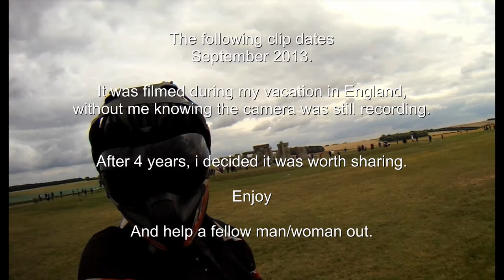Helping a fellow man out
Helping a fellow human-being out with something to eat on a cold autumn day.

Some old footage from the last vacation in England.
Video is from September 2013 (to give you an idea how old it is).

MOTORCYCLE:
Engine: RFVC radial valve, 589cc dual-carburetor dry sump
Suspension: Pro-LinkTM rear suspension
Brake: Disc front brake
Wheelbase: 1420mm (55.9 in.)
Dry weight: 134 kg (295.3 lb)
Seat height: 860mm (33.8 in.)
Front wheel travel: 229mm (9 in.)
Rear wheel travel: 203mm (8 in.)